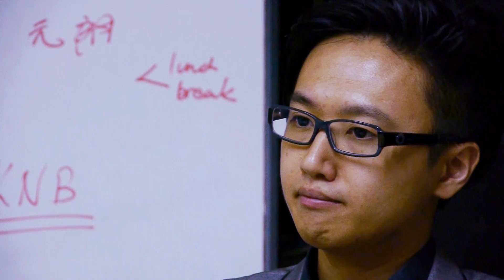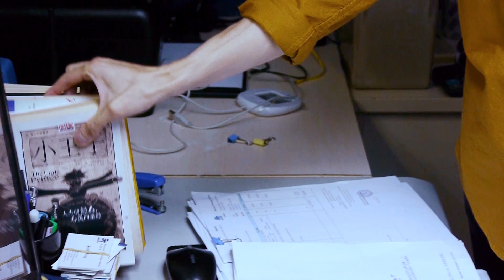夢想只能存活三分鐘 ...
Dream Domination，你可以解作夢想統治，統治夢想，主宰夢想，夢想主宰...
讓我們一次又一次探究夢想。

導演的話：
不久的將來，夢想有價。
你不再聽到報紙上關於追夢的故事報導
因為人人皆可買得到夢想。
讓你感受三分鐘。三分鐘的虛構人生。
過後，我們可以繼續上班、下班，直到死去。
我們都是活在盒子裡的人；
房子、辦公室、電腦、電話螢幕、出席率遲到率、對話框...
我們冀望，我們想像，我們祈求，
只為於盒子裡找到樂趣，苦中作樂。

收音的話：
唔知道夢想對大家黎講係代表住啲乜？
由細到大，我都有好多唔同大大小小既夢想，想做巴士司機，想做太空人，想做心理學家。但係小學開始接觸Campus TV之後，我就一直想投身電視電影呢行，直到而家都冇變過。
係15/10個日，見證著HKTV員工夢碎既一刻。係之後既政總集會，見到同聽到好多好多有心既唔同HKTV員工上台既說話，個一刻其實係好心酸，尤其係見到4年B班既小演員上台講野，佢地每個人為左呢套劇都好努力好用心，但係因為一個「一男子」因素，佢地拍既呢套劇就再無了期可以出街。點解有預備既人，會得唔到佢地應得既機會？
不過，我始終相信，大家既夢想並唔係買翻黎，而係自己一點一滴得黎。

攝影的話：
在這個現實拜金的社會裡，夢想又有算得上什麼？放眼當今不公義之事俯拾皆是。可能偶爾活在夢想裡，是對執著的懷緬，亦是逃離現世的烏托邦。

打雜的話：
夢想與現實尤如一場競賽，夢想往往被現實擊敗，追夢過程可能是艱辛，或者有不少人會否定你。這些都不緊要，最重要我們仍然有夢, 仍然堅持為自己的夢繼續往前走! 最後衷心感謝各位組員和支持我們的朋友，這段短片的出現，只因有你們，感激你們!

旁觀者的話：
夢想對香港人來說可能是一份好工，一個家園。到底是社會教育我們要成為那些，得到那些，還是一些志向，目標？
來去探究夢想的本質。
要抒寫自己夢想的人，反而更應該清醒。